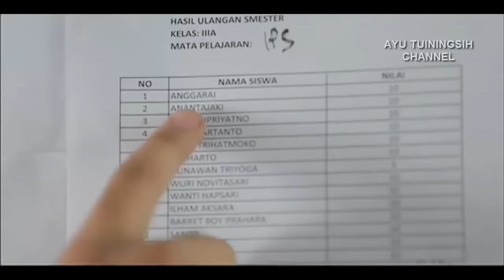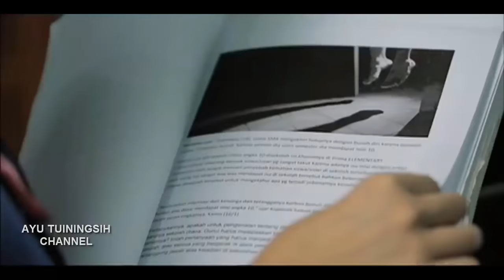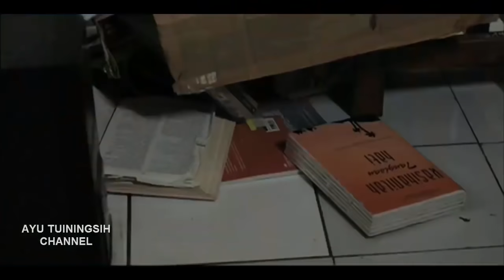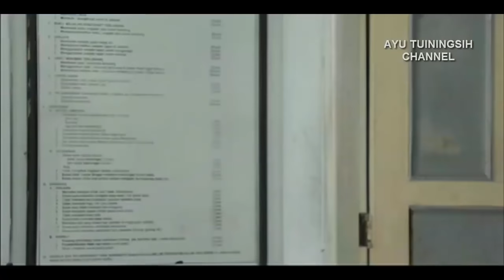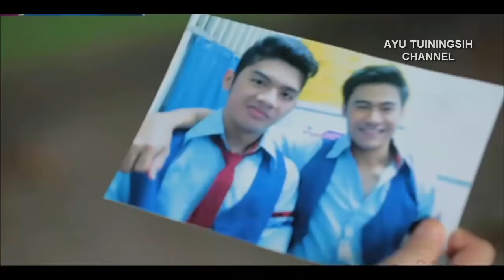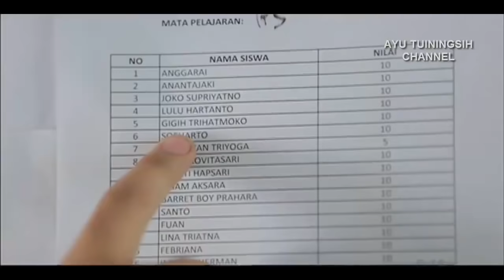BIOSKOP INDONESIA ( TRANS TV ) MISTERI NILAI 10